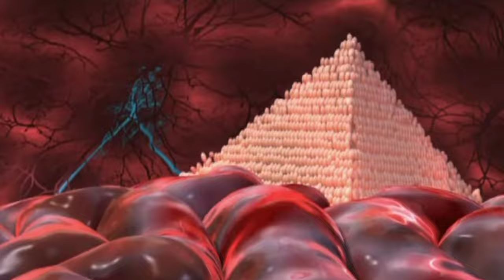Xavier: Renegade Angel - Season 1 Episode 2 - Chief Beef Loco (Full Episode) Now Delivered in 4K!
Sometimes u gotta go back to the beginning...

I appreciate u choosing me to watch XRA ⌚💕

This one's all about friendly acceptance (in 4K)

Chief Beef Loco is about infiltrating a Mexican drug cartel known as The Local Locos, and it's pretty terrible at times (or almost all the times)

Suggestions for future uploads would be very much appreciated as I would love to upload a series that has yet to be uploaded to YouTube

sometimes I secretly groom and train all the poodles I possibly can and I'm a total vatto homes you know what I mean you bunch of Indian givers because life is a gift and while some people deserve rights I don't know if that means you have to squat to keep them becuz squatters rights don't apply to small children who end up dating a bunch of mosquitoes...

created by Vernon Chapman and John Lee
fabricated by the wondrous Adult Swim